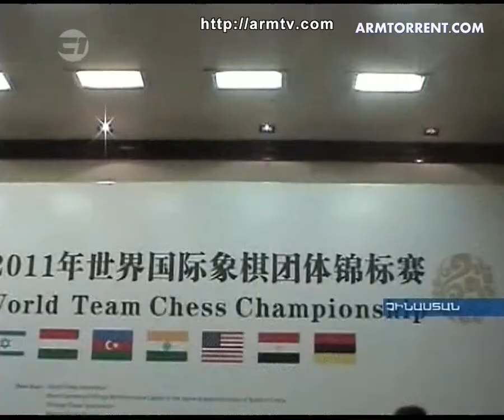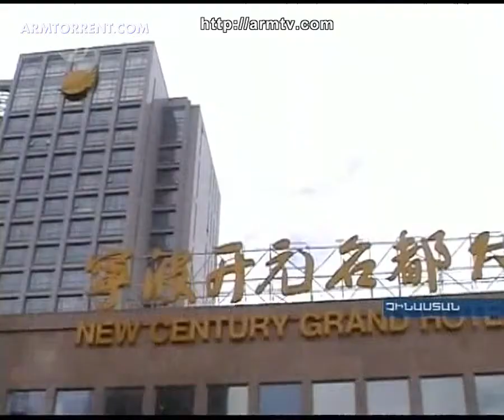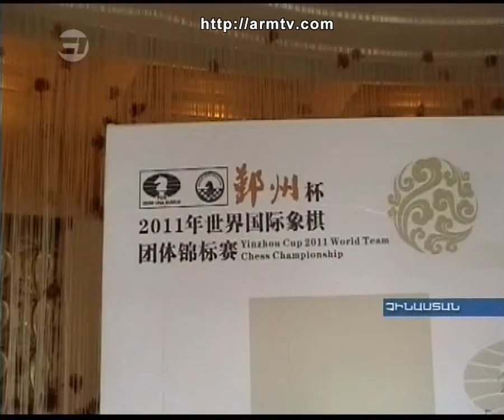Haylur HD Hayer@ dardzan shakhtami ashkharhi chempion 2011 - armtorrent.com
Հայլուրի հատուկ թողարկում - Հայաստանի շախմատի ընտրանին դարձավ 2011 աշխարհի չեմպիոն / Специальный выпуск новостей Армении -  Сборная Армении  по шахматам стала чемпионом мира 2011